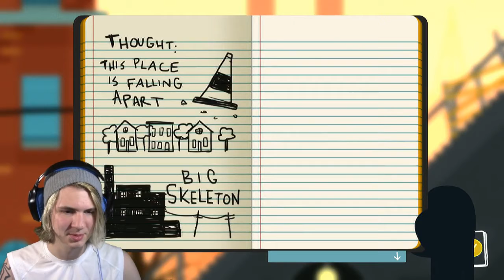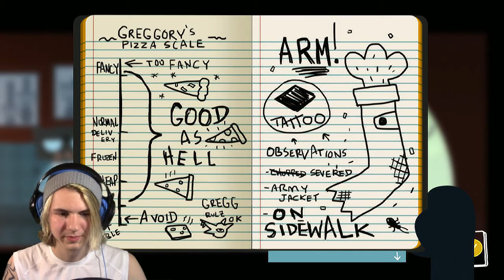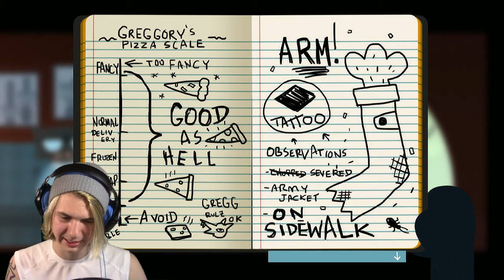GETTING THE BAND BACK TOGETHER! | Night In The Woods - Part 3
Night In The Woods is an amazing little indie game that you play as a cute little kitty in a big world! Let's see how this turns out!